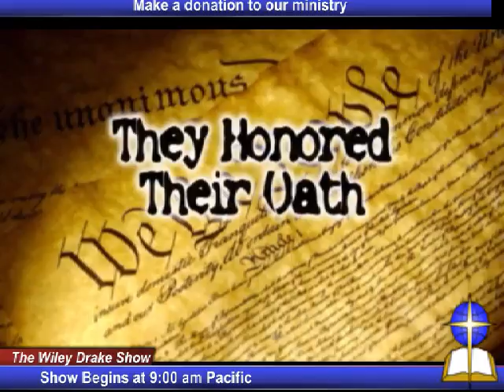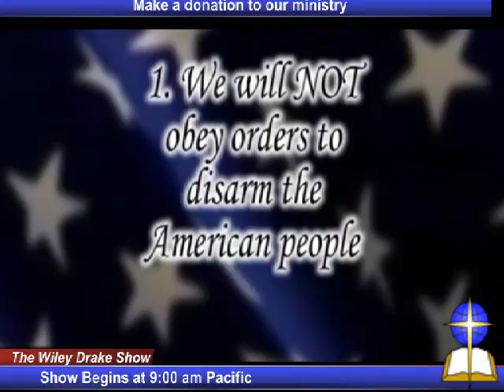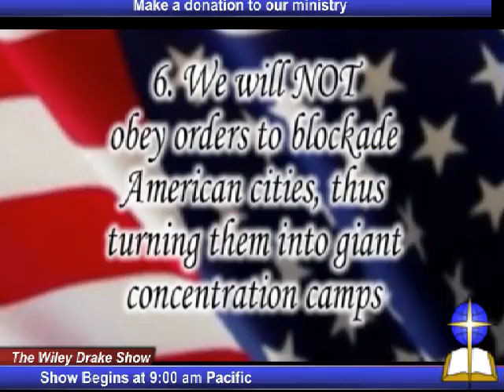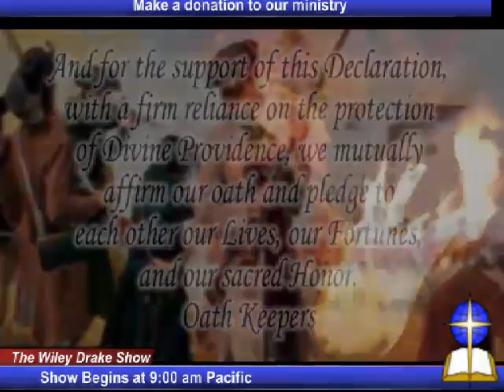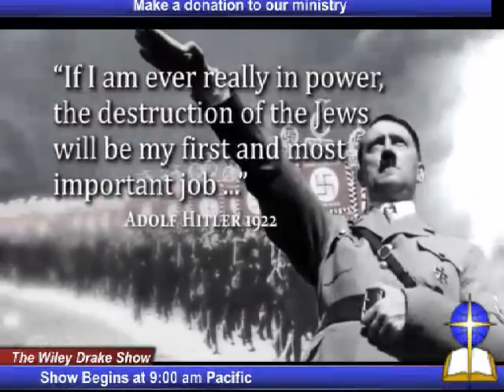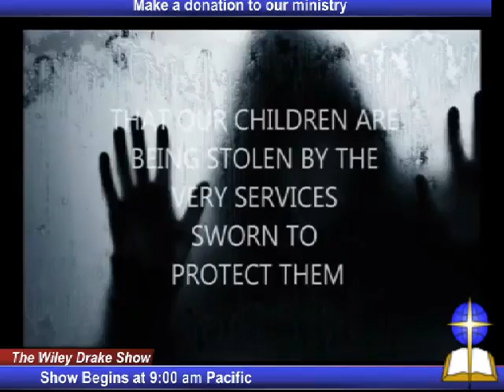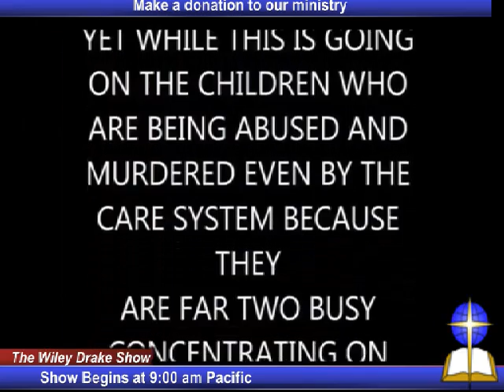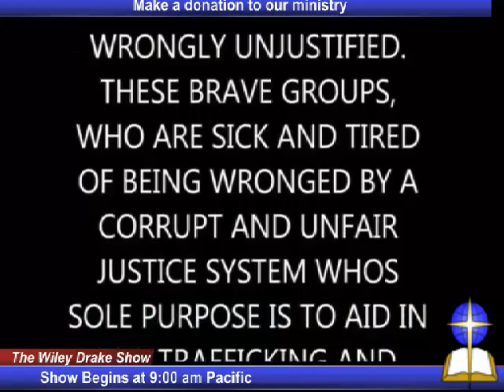Wiley Drake Show